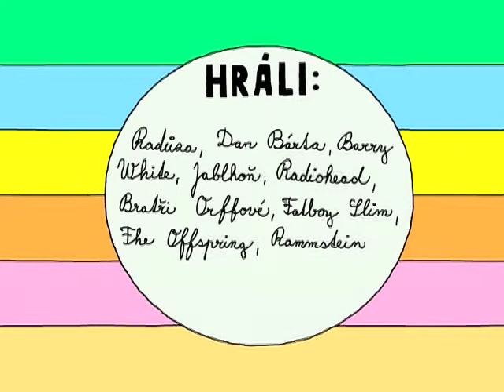BARAZ special (2. rada), 11. dil: OTESANEK 2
Legendarni televizni porad na TV Ocko.
Baraz Special is legendary tv show (TV Ocko) from Czech Republic.